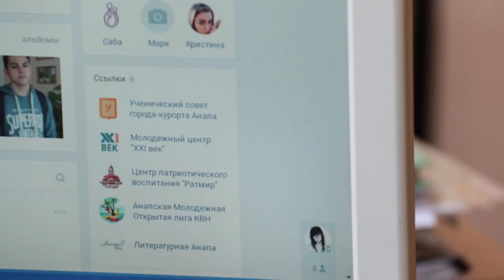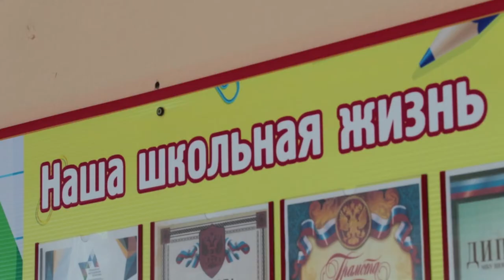Школы №4 и №20 стали лучшими в контенте социальных сетей